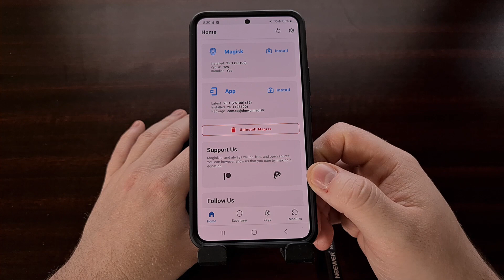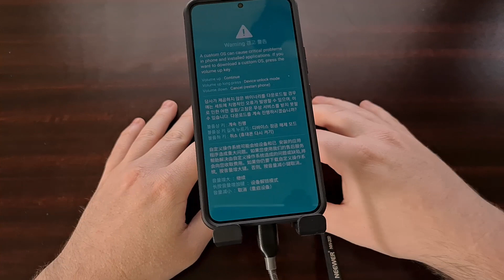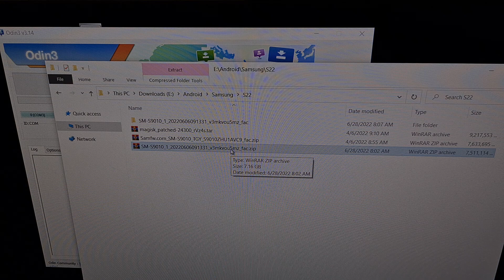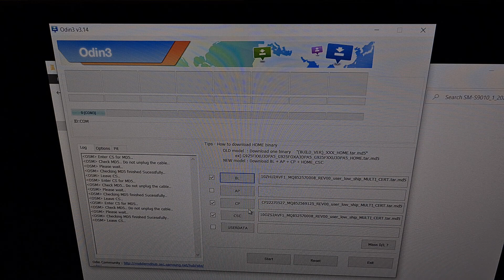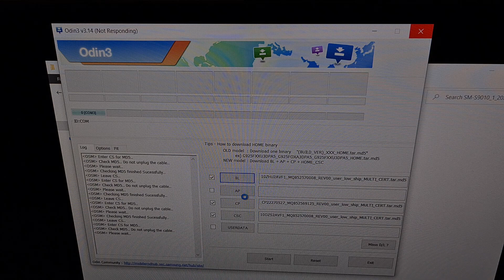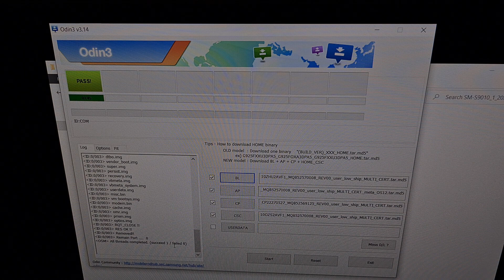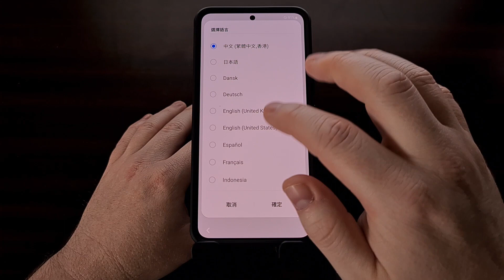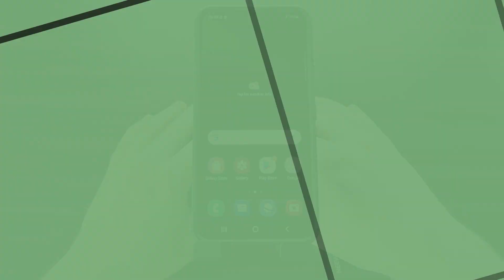Easy Galaxy S22 Unroot Tutorial and Return to Stock Firmware Using Odin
With a program called Odin, we can unroot the Galaxy S22 to remove Magisk and return the phone back to stock firmware.

Video Description
I have the Samsung Galaxy S22 here. It's been rooted with Magisk and in today's video I'll be showing you how to unroot this phone using the PC program called Odin. This process is also going to work with the Samsung Galaxy S22+ and even the Galaxy S22 Ultra as well.

I also want to make note that in order for things to be reverted back to 100% stock firmware, we are going to have to lose all of our data in the process. So be sure to backup your important information before you begin with this tutorial.

To start off, we're going to need to download the firmware for our device. I've done videos on downloading Samsung smartphone firmware files in the past using programs like Frija and SamFirm, but we can also use websites like SamMobile and SamFW to get them as well.

We just need to make sure the firmware we download matches the region of the firmware that we already have installed. If you're not familiar with how this is all done, be sure to check the video description below as I'll have links to those other tutorials for you to watch and get yourself caught up.

We're also going to need to download and extract the files for a program called Odin, which we'll be using to flash the firmware files over to our smartphone right here.

Once we have Odin and the firmware on our PC, we can go ahead and boot the Galaxy S22 series into what is known as Download Mode. I'm using the USB method here with the Volume Up & Down buttons, but if you're not sure how this is done either, then again, look down in the video description as I have dedicated tutorials for this process as well.

Now let's go ahead and open up Odin and load up the firmware files into the program in preparation to unroot the Galaxy S22 smartphone.

AP
BL
CSC (not home)
AP

We've set everything up that we need to, so now we're just letting Odin finish the job and waiting patiently while the original Samsung firmware is being installed to our device.

After some time, we see the Galaxy S22, Galaxy S22+, or Galaxy S22 Ultra has now rebooted on its own and we'll just wait until the phone brings us to the Android Activation screen.

And once we skip through all of that, we're now booted back into Android without Magisk installed at all. This completely unroots the Galaxy S22 to bring us back to the stock firmware for our device.

You should now be able to install OTA updates like normal, and apps or games that didn't work because your phone was rooted should now start to work again.

1. Intro [00:00]
2. Download the firmware [01:24]
3. Boot into Download Mode [02:05]
4. Set up the firmware in Odin [03:05]
5. Click the "Start" button when ready [06:45]
6. Wait for the phone to reboot [10:25]
7. Activate Android like normal [11:40]